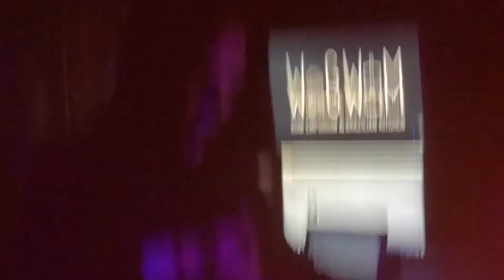The Exaltics @Lepton Dublin